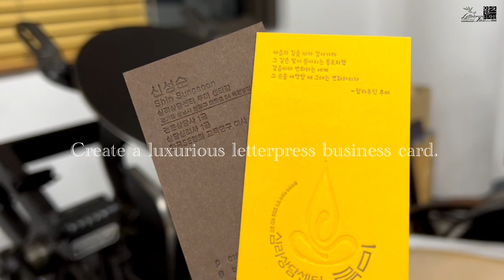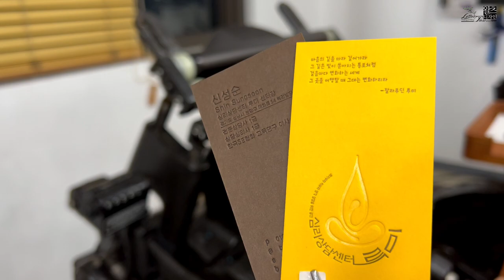색상용지 합지 후 레터프레스 명함 만들기. Create a luxurious letterpress business card.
칼라용지 합지 후 레터프레스 인쇄와 투명박을 이용해 예쁜 명함을 제작했습니다. I Love Letterpress _ 왈츠디자인